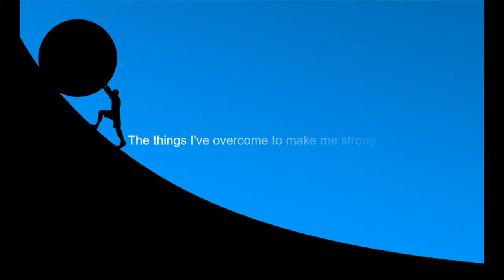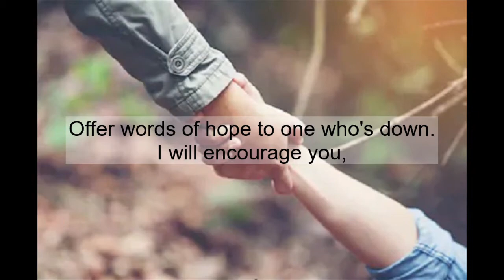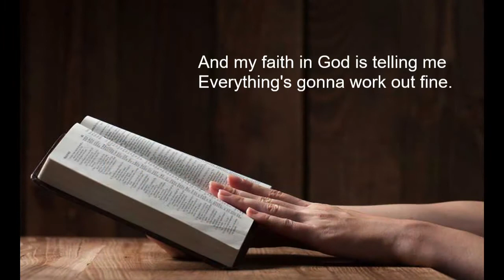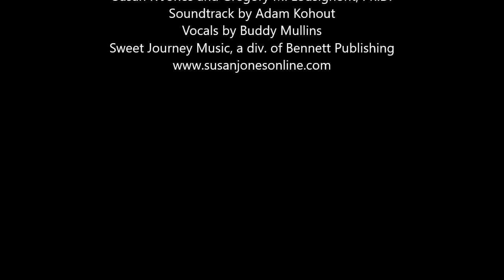The Best Day of My Life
Words and Music by Susan R Jones and Gregory M. Lousignont, Ph.D.
Soundtrack by Adam Kohout
Vocals by Buddy Mullins
Sweet Journey Music, a div. of Bennett Publishing